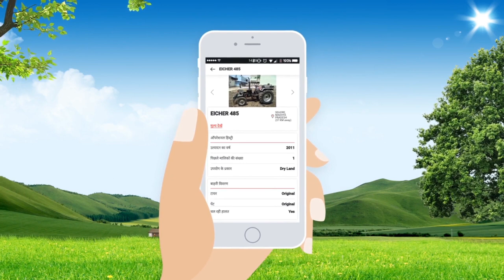Know more about the Enhanced Tractorbazar- Your Online Bazar of Multibrand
Get the best used tractor at an affordable price.